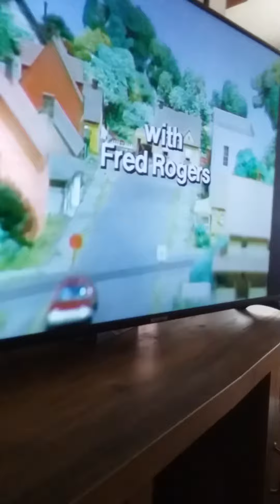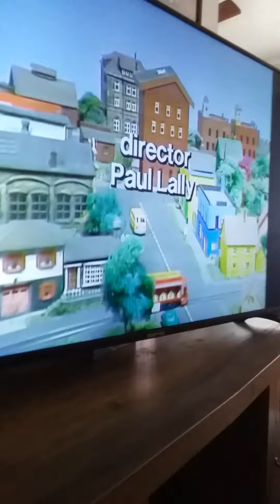Mister rodgers ending song ending credits mix